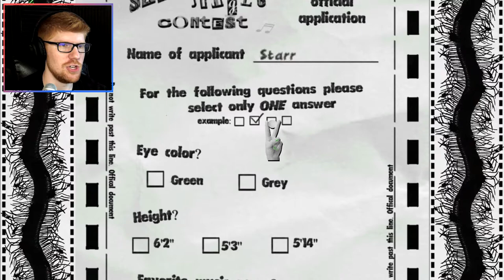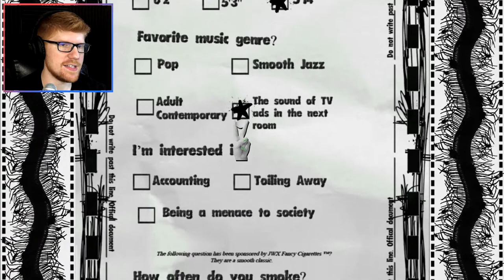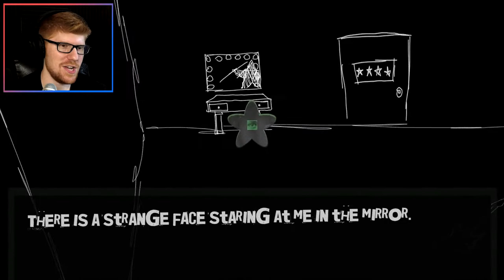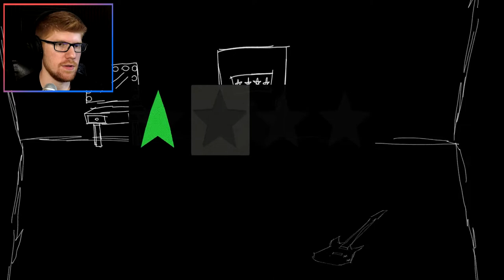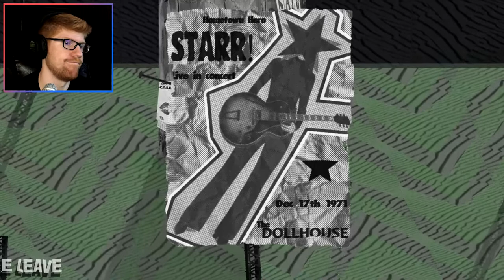Time to ROCK! || MisterRed Plays A Chamber of Stars Part 3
You ever play Guitar Hero? This is a lot like that.

A Chamber of Stars is a strange little demo of a game called A Chamber of Stars, but you could have figured that out on your own. How to describe it... It's a surreal, abstract metaphor, for, I think, capitalism and consumer culture, as well as fame, and the rock star life-style. Also, there's a cereal mascot named "Anxiety", so that should tell you everything you need to know.